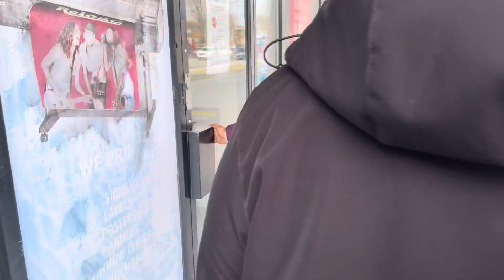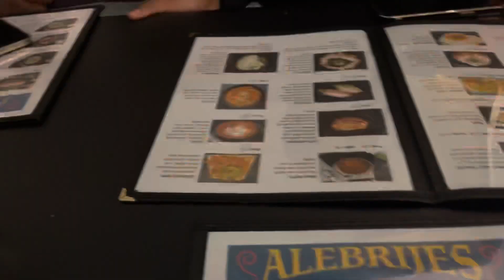A Day In The Life With Us!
Come along with us as we show you guys how we spend our day!

Restaurant: Alebrijes
Location: 2404 Dufferin St Toronto